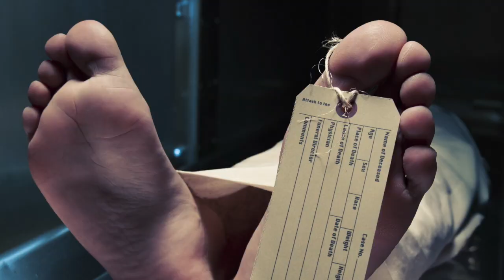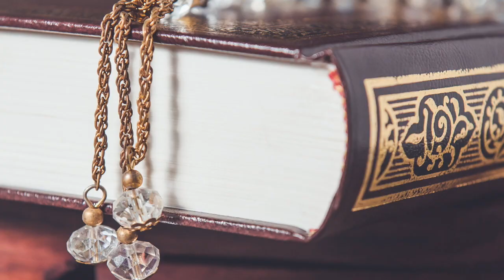دا ویډیو باید هر مسلمان وګوری - رحمت الله نوروز